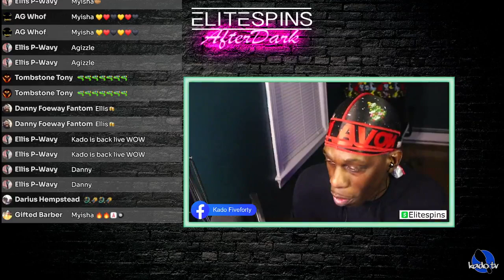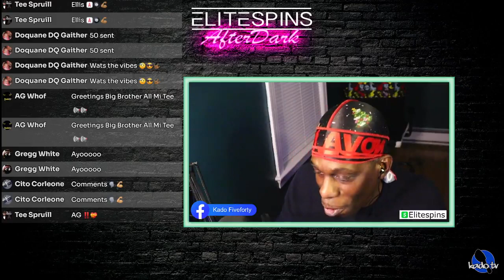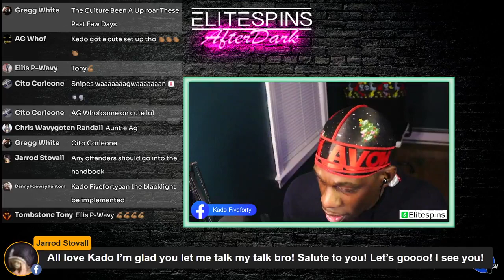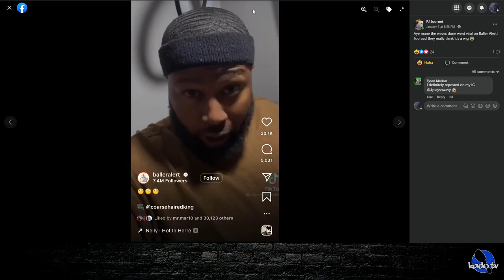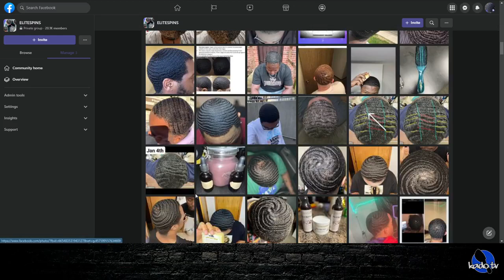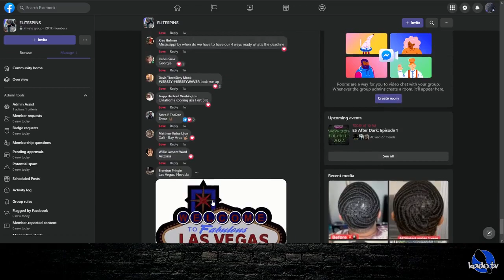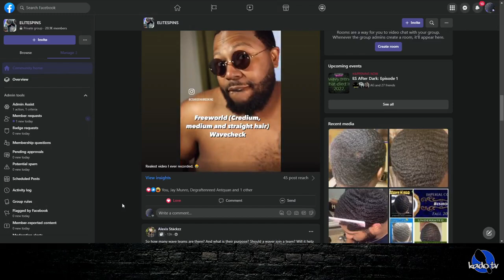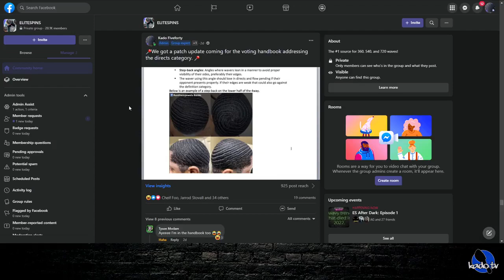Ep. 1: Curves vs Flats 👀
In our first episode of ES after dark, we explored what style of brush is favored by the community. Flats or Curves, If you have a good hour to brush while gaining knowledge from some of the best minds in the community. You came to the right place, let's get to work.